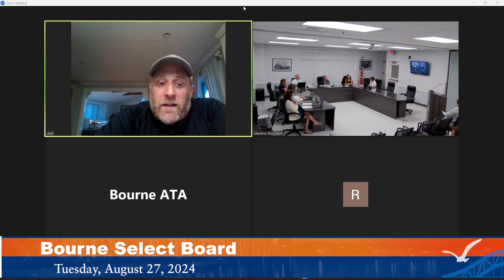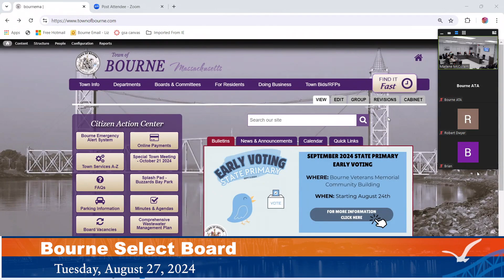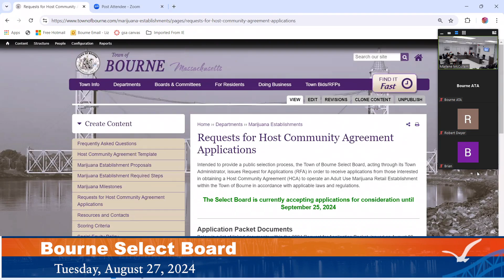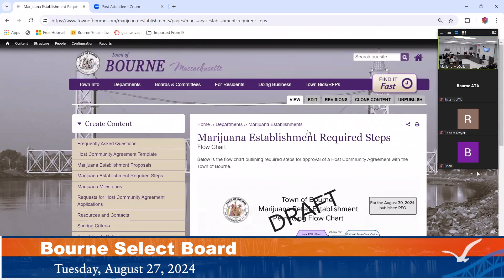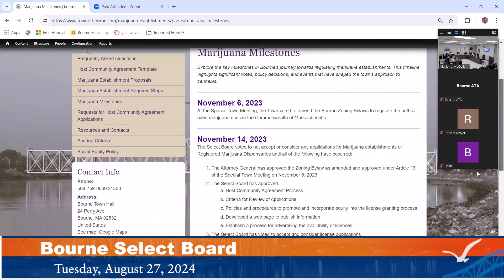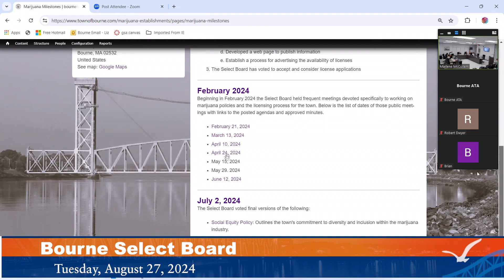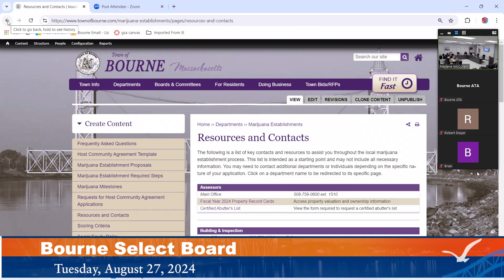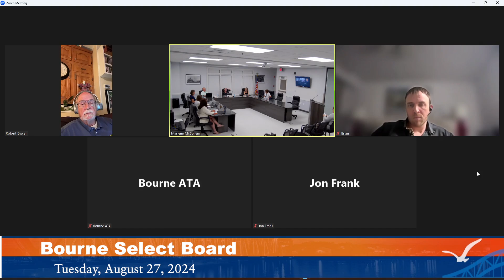Bourne Select Board, August 27, 2024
Proceedings from the Bourne Select Board meeting of Tuesday, August 27, 2024